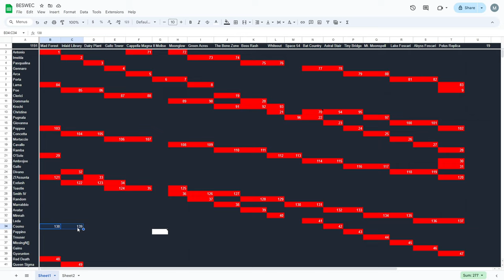Vampire Survivors BESWEC 105: Cosmo's Billion Damage Flight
Vampire Survivors BESWEC continues beating every stage with every character in episode 105.  Cosmo's Impostatongue breaks the billion damage mark and Inlaid Library is...